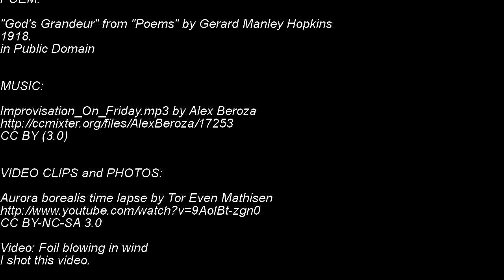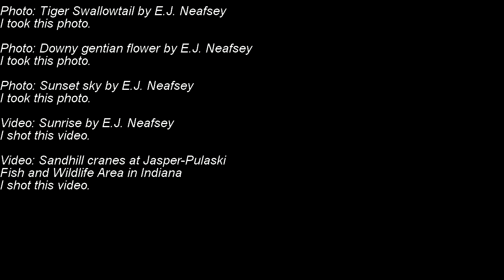God's Grandeur by Gerard Manley Hopkins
Hopkins's poem about nature accompanied by images of nature and music.